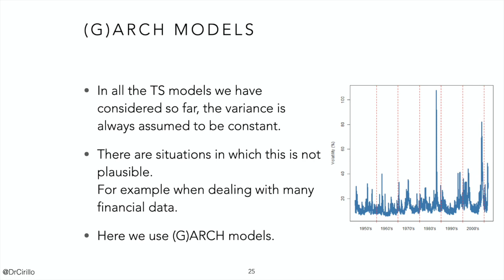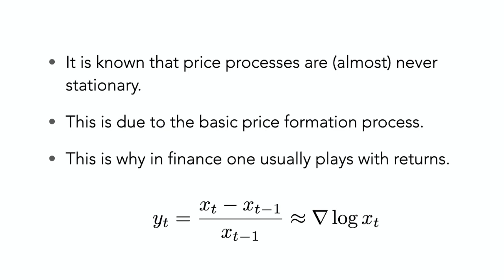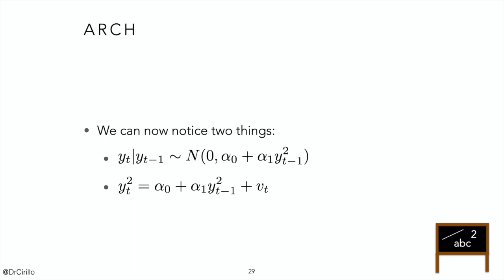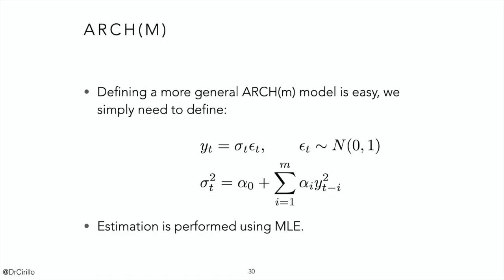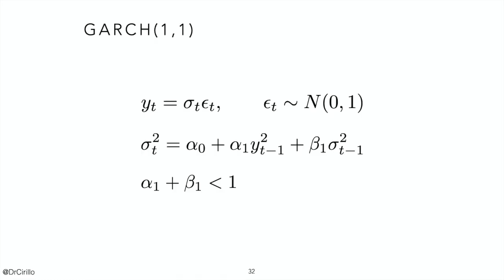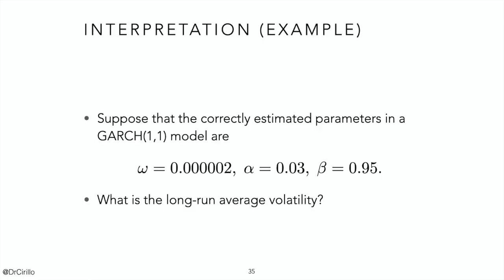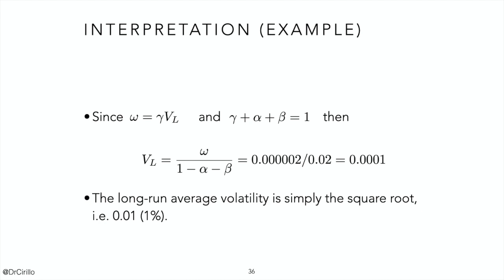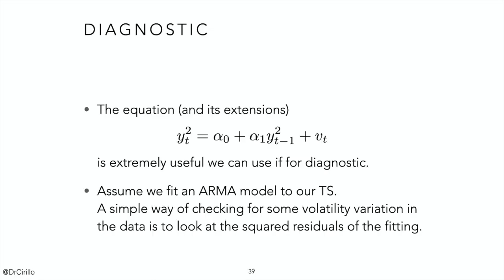QRM 8-2: (G)ARCH Models for volatility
Welcome to Quantitative Risk Management (QRM)

In the second part of Lesson 8, we cover the basics of volatility modelling, because markets are heteroschedastic!
We will speak about Arch and Garch models, focusing on some relevant but often ignored consequences of these models. For example, if you play with an Arch(1) or a Garch(1,1), then it makes no sense to assume normally distributed returns...

Topics:
00:00 Welcome
02:22 Volatility
06:21 Arch models
16:11 Garch models, in particular Garch(1,1)